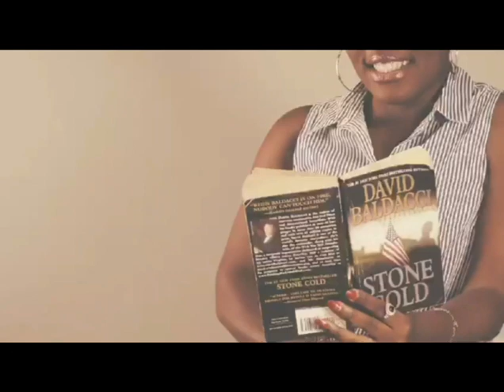🔴SCANDALE DANS LA TÉLÉ RÉALITÉ LA VIDÉO QUI EXPOSE TOUS MILLA,SEB,ALIX,JULIEN,NIKO QUI PROTÈGE ILAN?